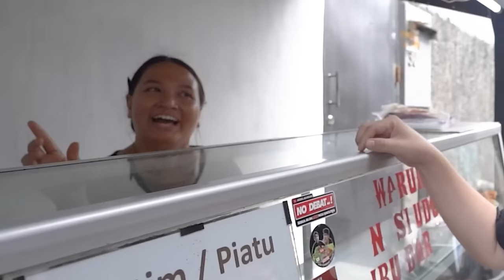INI BARU THE REAL KAREN'S DINER!!! YANG GAK KUAT OMELAN JANGAN DATANG KESINI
Ini sih nyaingin Karen's Dinner! Jadi takut gw makan mie disini...banyak yang kasih rating satu di google pulak 🥲

Kembali dengan konten perbakmiean lagi men, tapi mie yang mau gw cobain ini agak lain karena kalian siap-siap diomelin! Nama tempatnya, Mie Cerewet Kelapa Gading.

Mau pesen aja gw takut, karena kalau kebanyakan request bisa dicerewetin 😂 Soal rasa gw cukup kaget ternyata ini BADABEST, tim gw juga approve! Oh ya, disini kalian minta untuk mie nya halal atau non halal ya.

Thanks Mamen!